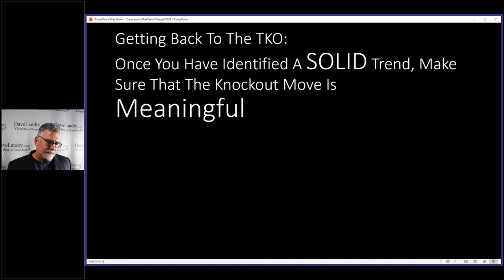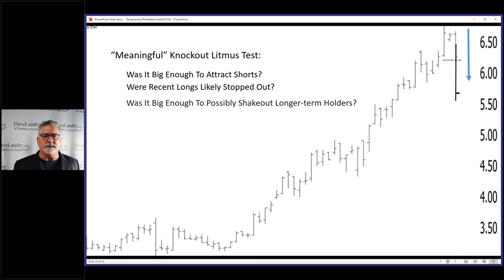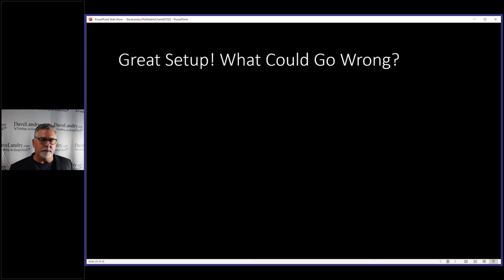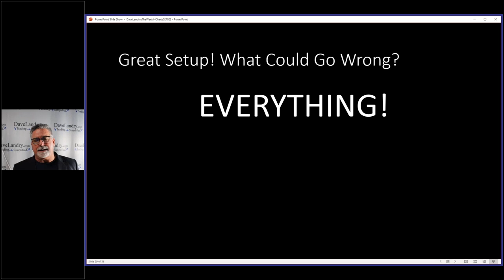What Really Drives Markets (AND YOU) Part 3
Dave continues his discussion on what really drives the markets--and you! Once you understand this, trading will become a lot easier (not easy, but easier!).